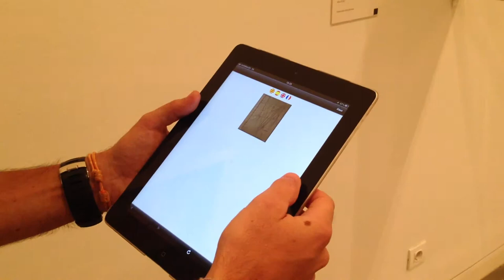Tàpies + Augmented Reality 2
Augmented Reality included in the more complete exhibition in the world of the artist Antoni Tàpies. The museums Fundació Miró and MNAC in Barcelone launched the exhibition together last 21 of june, in memory of the first aniversay of the died of the artist.
You can use the application for mobile devices MusGUIDE and LAYAR to see the paintings with Augmented Reality in the exhibition.